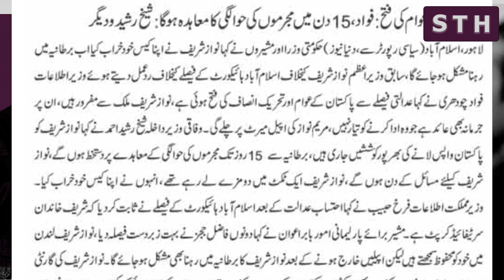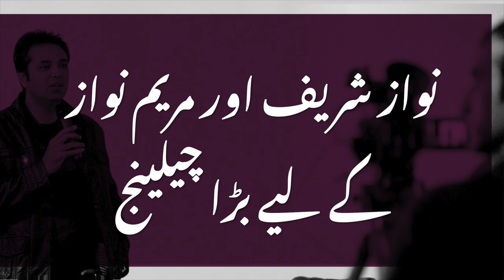Nawaz in hot water as appeals dismissed | Talat Hussain